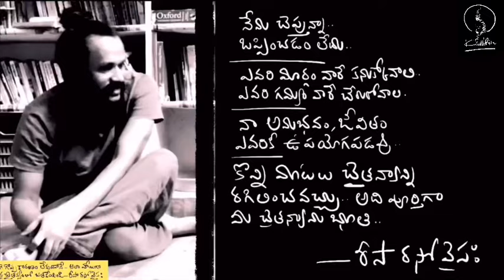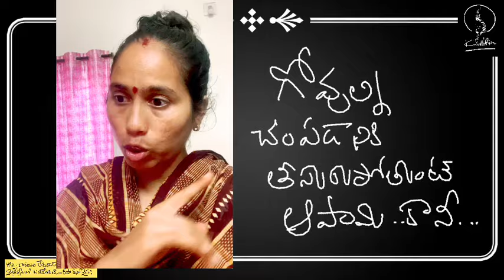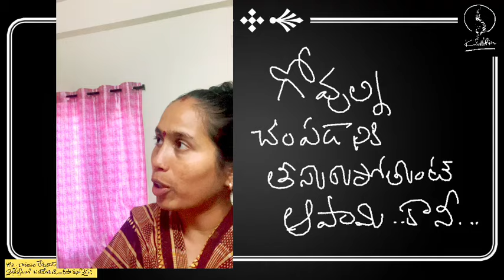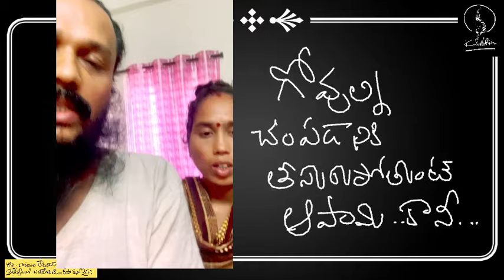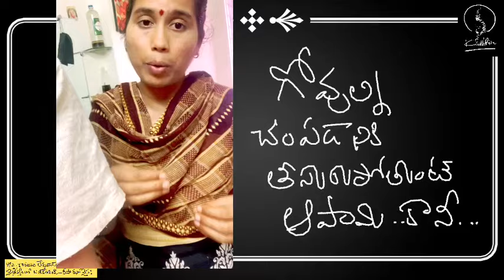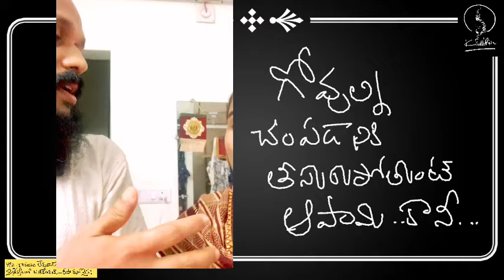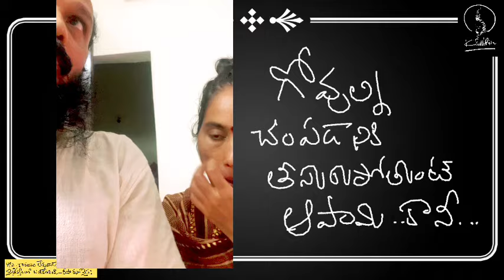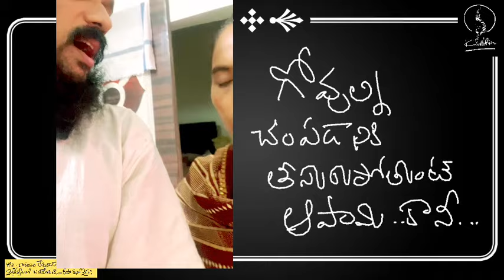గోవుల్ని చంపడం పాపం | వీరమహిళ మైథిలి ఒంటరి పోరాటం | Kanth’Risa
Let’s save animals